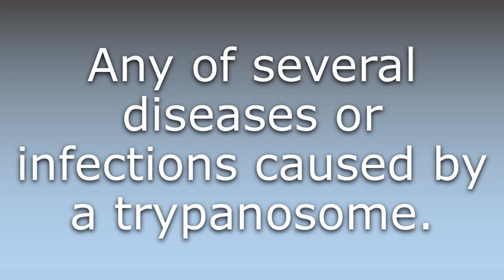What does Trypanosomiasis mean?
What does Trypanosomiasis mean in English? Learn the meaning of the word Trypanosomiasis! How to Pronounce Trypanosomiasis. Expand your vocabulary, learn words.